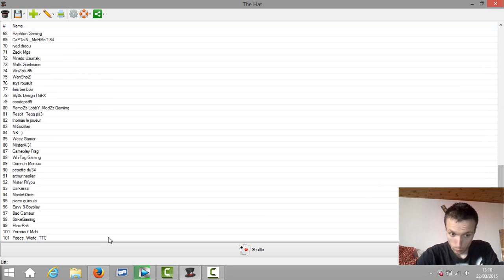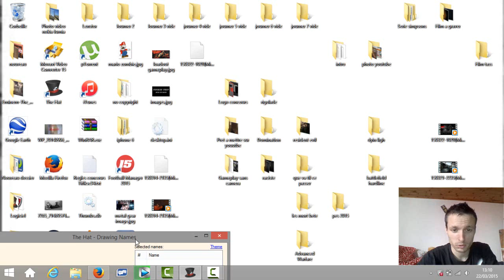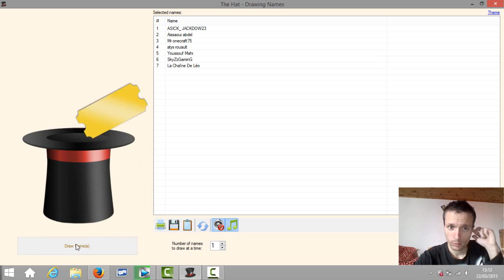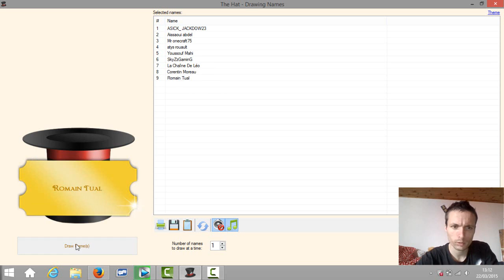Resultat Concours | Abonnement Playstation plus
Les gagnants contactez moi en message privée sur Youtube , en me donnant votre NOM et PRENOM , ADRESSE , CODE POSTAL , VILLE !

Des Nouveaux concours seront bientôt disponible sur ma chaine

Bizzz